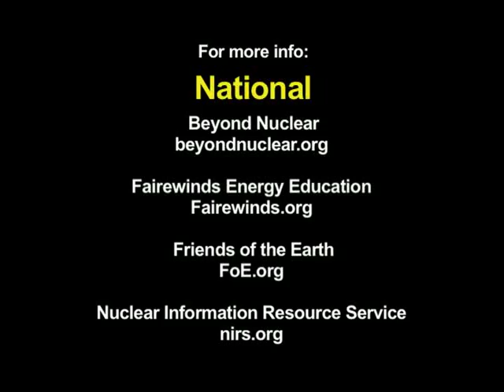Jackie Cabasso at Nuke Free CA Rally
Jackie Cabasso of Western States Legal Foundation and Nuclear Free California speaks as citizens rally outside Berkeley City Hall before City Council considers a resolution to decommission California nuclear plants and transition to green non-nuclear generation sources. Other speakers include Bob Meola, Member of the Berkeley Peace & Justice Commission and author of the resolution; Dan Ellsberg, former Department of Defense strategic analyst who released The Pentagon Papers and Fellow at the Nuclear Age Peace Foundation; Dan Hirsch, President of Committee to Bridge the Gap and former Director of the Program on Nuclear Policy at U.C. Santa Cruz ; and eco-philosopher Joanna Macy. The troubled San Onofre Nuclear Generating Station has the worst safety record in the country and has been shut since January 2012 due to malfunctioning steam replacement generators that threaten to keep it permanently shut. Both San Onfore and the Diablo Canyon facility are in earthquake fault zones, and have a long history of not taking seismic vulnerability seriously. California's spent fuel levels are among the highest in the country.
 See resources there for organizing in your community.